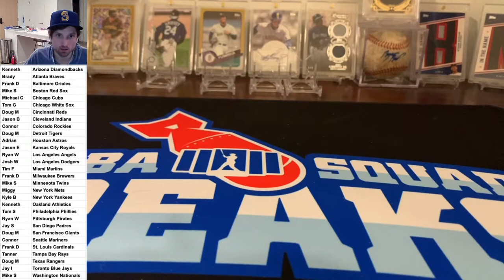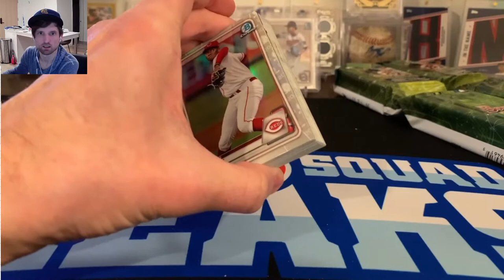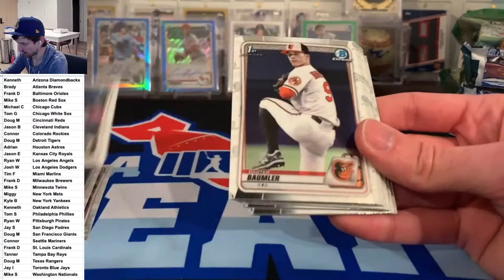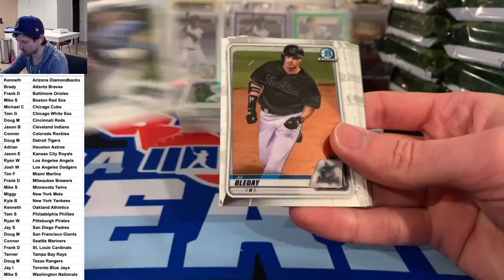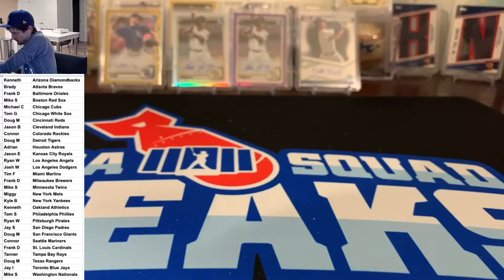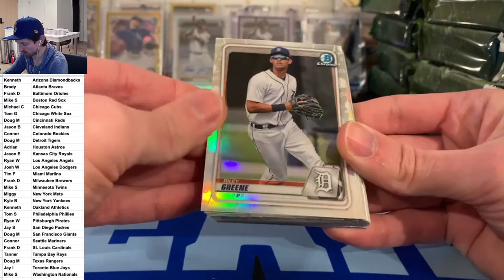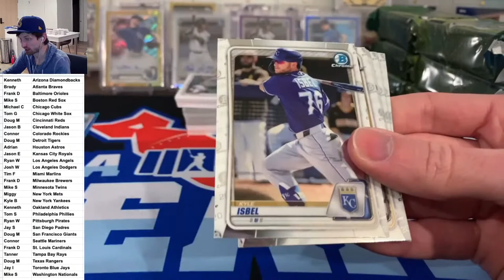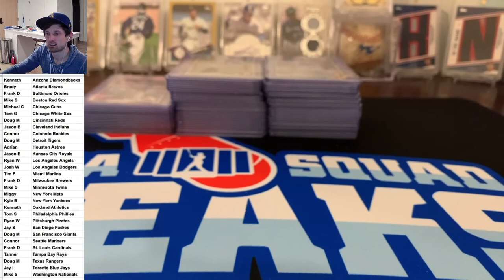2020 Bowman Draft Super Jumbo CASE BREAK 1/10/21